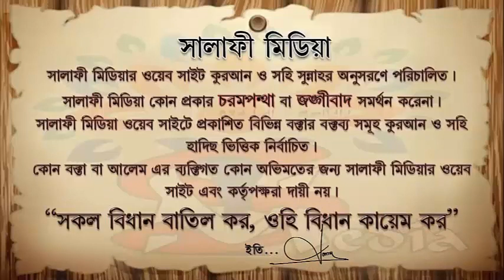দুই খুতবার মাঝখানে দুআ কবুল হয় কিনা ᴴᴰ┇ শাইখ আখতারুল আমান মাদানী